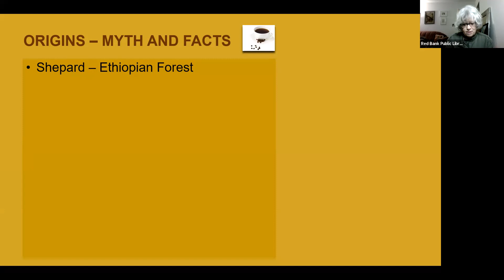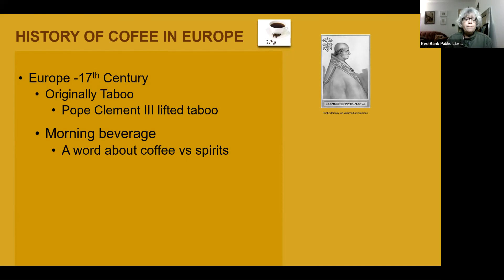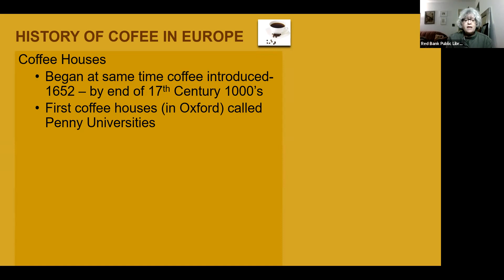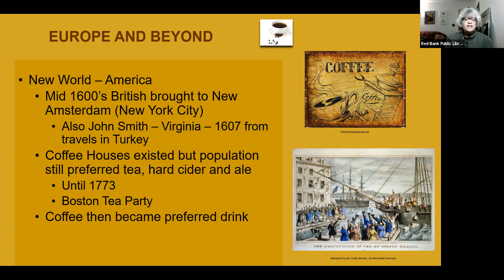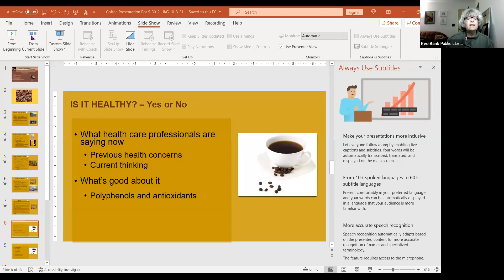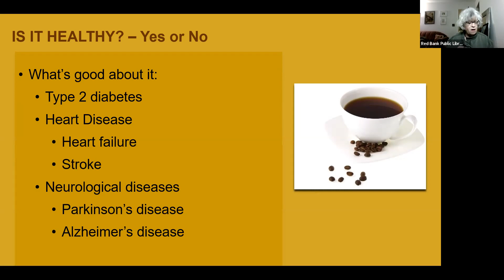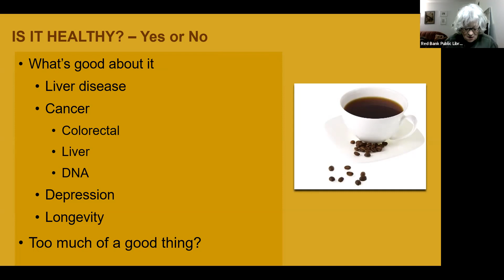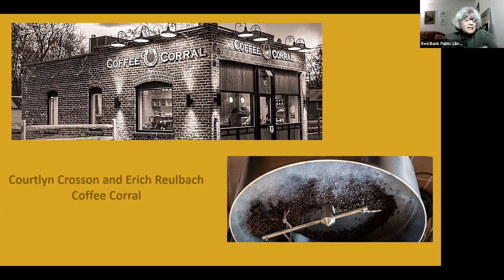All About Coffee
October's "Everything We Eat" event was All About Coffee! Courtlyn Crosson and Erich Reulbach of Coffee Corral in Red Bank discussed its origins, history, cultivation, and health benefits.